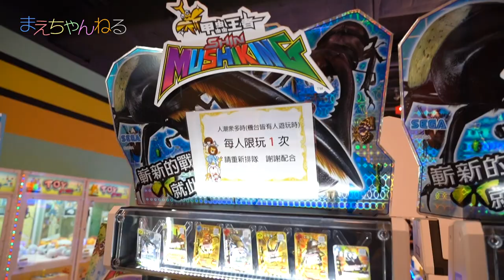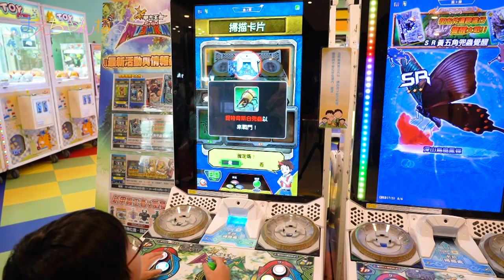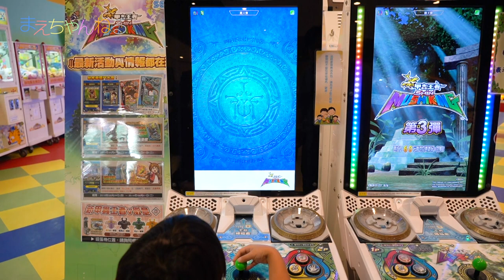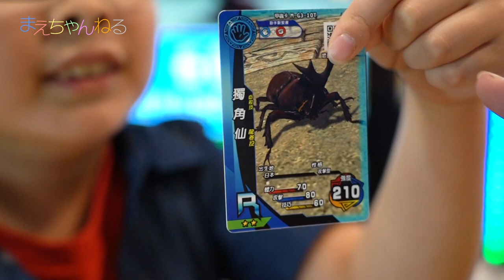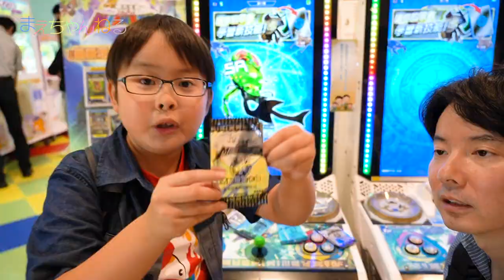予想外! 台湾版ムシキングがめっちゃ〇〇だった♪ 新甲蟲王者官方網站 | まえちゃんねる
先日台湾へ旅行へ行っていた際に、SEGAさんのご協力のもと台湾版ムシキングを取材させていただきました^^
現地に行ってみてプレイする前から、あることに驚愕!
めちゃんこプレイしやすかったです(^0^)

▽まえちゃんねる Tシャツ 販売中♪